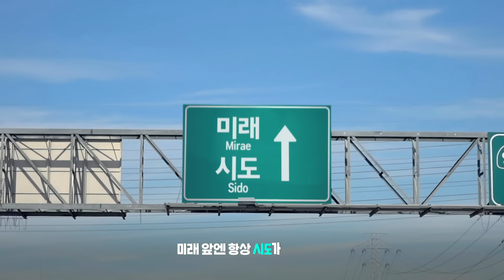‘시’와 ‘도’ 로 부르는 시도쏭 ♪ 왜 시도냐고? 미래 앞엔 시도가 있으니까!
다 같이 더 나은 삶을 누릴 수 있는 미래가치를 위한 시도쏭,
LG랑 같이 불러볼래요?

자연분해되는 생분해 플라스틱, 전기차 폐배터리 재사용,
내 삶에 맞춰 업그레이드하는 가전, 청소년들을 위한 AI교육,
백세시대를 위한 AI맞춤형 백신연구 등 LG의 미래가치를 위한 시도들을 들어보세요♪

♬ 시도 시도해~ ♪ 같이 시도해~ ♬

그런데 여러분도 이미 시도하고 있다는 거 아시나요?
건전지 분리수거, 텀블러 사용, 자전거 출퇴근처럼
이미 여러분도 일상에서 미래를 위한 가치있는 시도를 함께하고 있다는 사실~!
우리의 미래를 위한 여러분의 시도를 응원합니다!